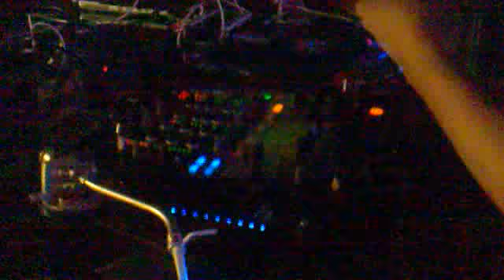Cierre Killsound @ Pirandelo 9-11-2010.mp4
El colectivo Killsound la lia parda una vez mas!! cierre espectacular de la Pirandelo 1. Madrid, Plaza España!!